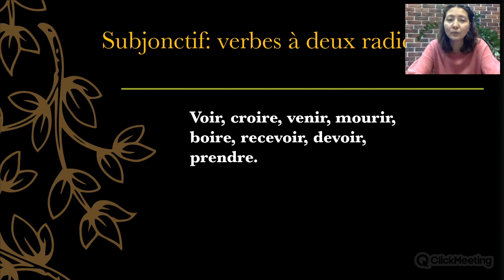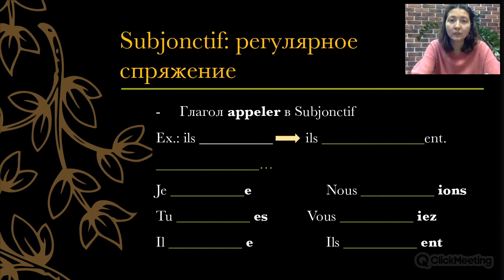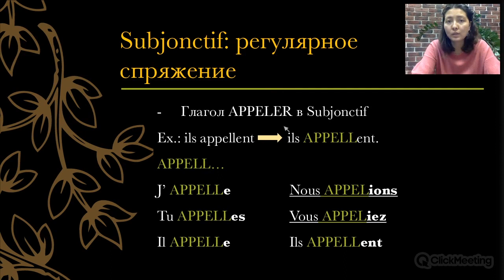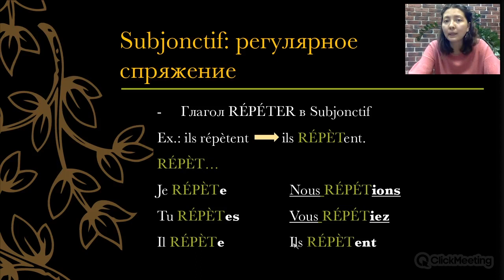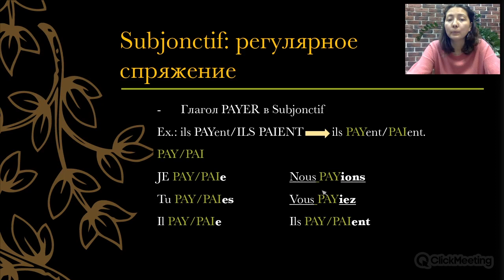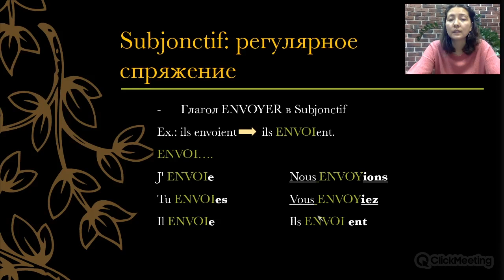35 урок. Subjonctif во французском языке (5 часть)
Это видео будет полезно тем, чей уровень не ниже В1.
Тем, чей уровень ниже, будет сложно.

В этом уроке мы продолжаем изучать тему "Subjonctif во французском языке", над которой будем работать постепенно.
Первые части посвящены образованию Subjonctif.

До встречи! 🙌